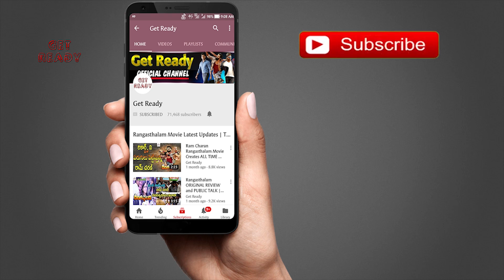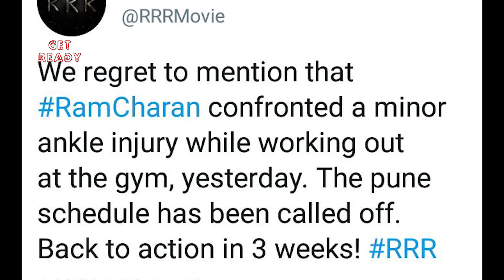Ram Charan Injured in RRR Sets | Ram Charan Ankle Injury | jr NTR | SS Rajamouli | Get Ready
Ram Charan Injured in RRR Sets | Ram Charan Ankle Injury | jr NTR | SS Rajamouli | Ram Charan suffers ankle injury | RRR movie new updates | Get Ready.